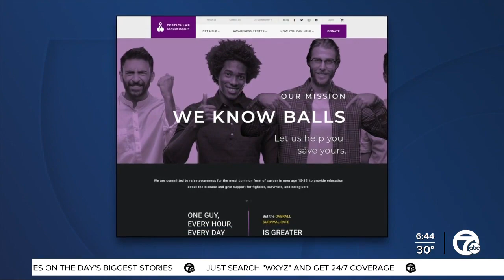Testicular cancer is most common in men 15-34; many people working to change the stigma around it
The month of November, also known as "Movember," is all about men's health awareness. It brings attention to prostate cancer, testicular cancer, mental health and suicide prevention.